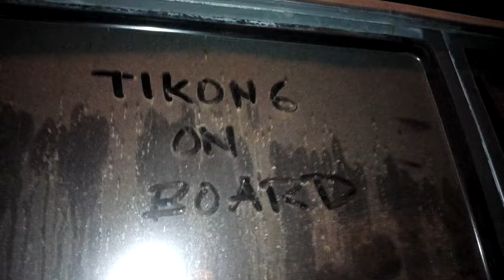palew boys - tikong on board